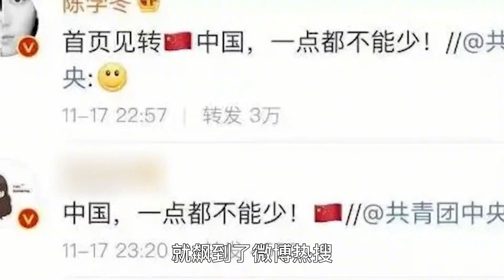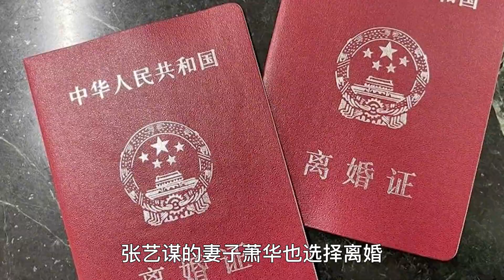“霸气女皇”巩俐：第55届金马奖上，李安在台上再三请求，巩俐为何仍拒绝上台颁奖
中文名：巩俐
外文名：GongLi

个人简介：
        巩俐，1965年12月31日出生，电影演员，1989年毕业于中央戏剧学院。联合国促进和平艺术家、联合国粮农大使。
        1987年，巩俐主演电影《红高粱》而一举成名；1992年，巩俐凭借《秋菊打官司》获得威尼斯国际电影节最佳女演员奖，成为首位获得威尼斯影后的华人；1998年，被法国文化部授予“艺术与文学勋章”军官勋位。80年代至90年代期间，巩俐主演的电影《红高粱》、《秋菊打官司》、《霸王别姬》分别获得金熊奖、金狮奖、金棕榈奖，成为世界影史第二位主演影片包揽欧洲三大国际电影节最高奖的演员。2000年，获得蒙特利尔国际电影节最佳女演员奖及艺术成就大奖；2002年担任威尼斯电影节评委会主席。2003年担任东京国际电影节评委会主席。2004年获戛纳电影节纪念大奖；同年上榜美国《首映》影史百大伟大表演。2005年入选中国电影百年50位有突出贡献艺术家。2006年上榜美国《时代周刊》60年亚洲英雄和美国《华盛顿邮报》全球年度5位伟大演员。2019年5月，与71岁的法国电子乐大师让·米歇尔·雅尔再婚。2020年1月25日，参演的电影《夺冠》上映，在剧中饰演郎平。